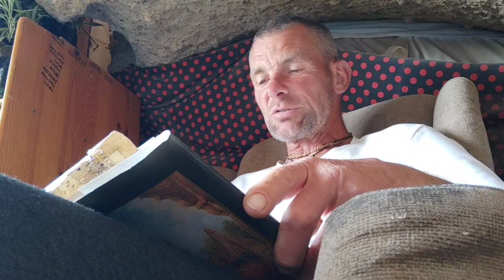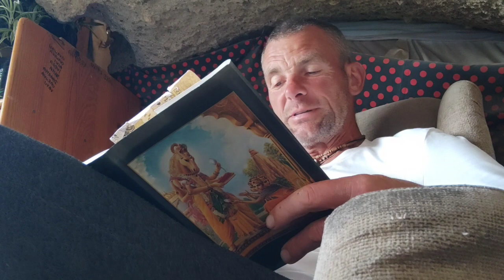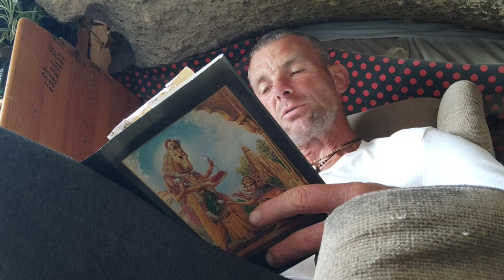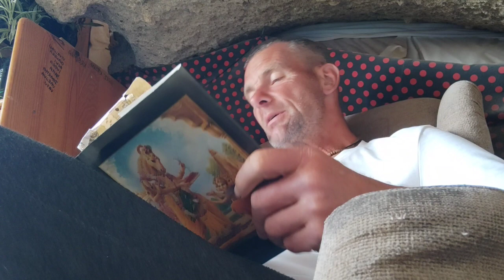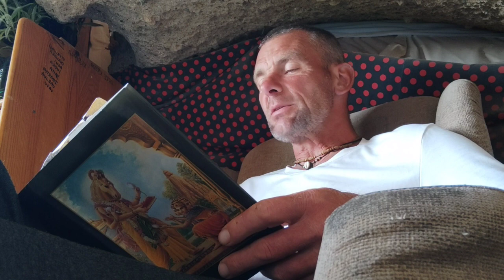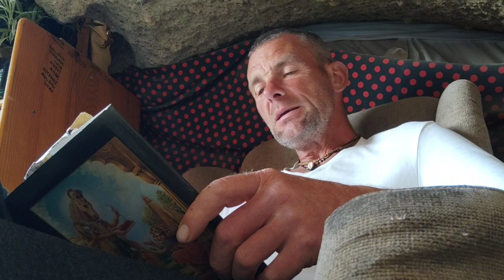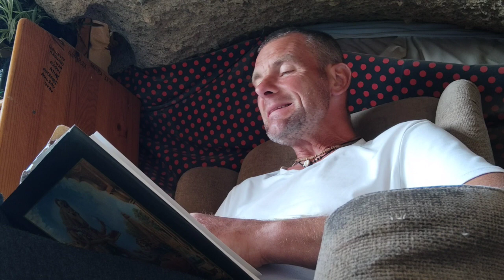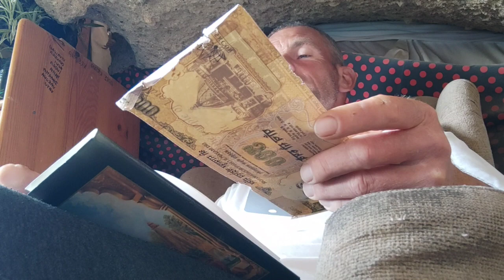ŚRÍMAD-BHÁGAVATAM 5.ÉNEK 16.FEJEZET: Jambūdvīpa leírása 1.versétől